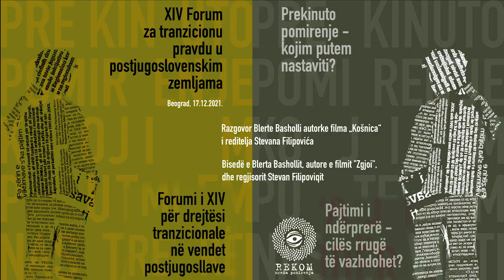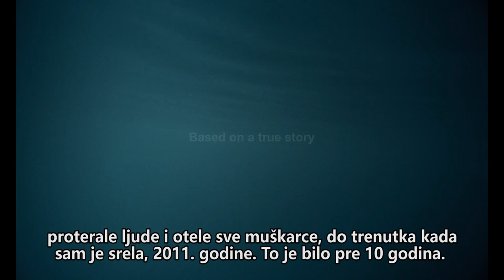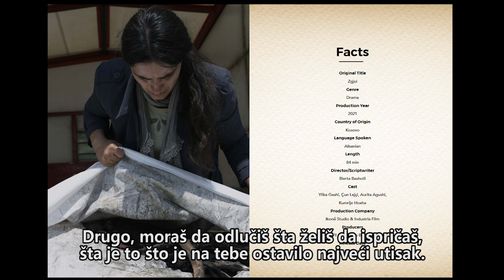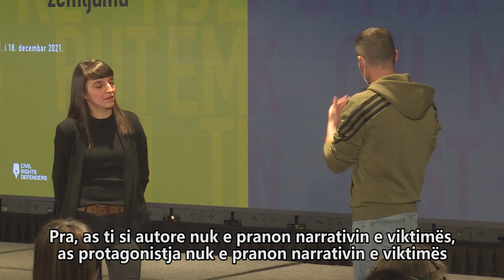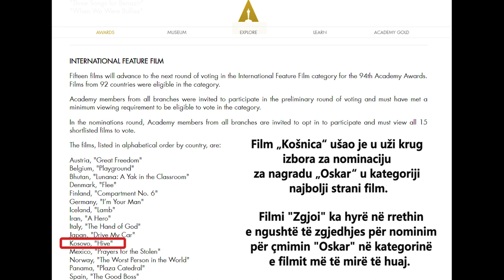Discussion with Blerta Basholli and director Stevan Filipović, XIV Forum for Transitional Justice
The XIV Forum for Transitional Justice in the Post-Yugoslav Countries was organized with the financial support of the EU, CRD and RBF. The opinions of the forum participants do not necessarily reflect the views of the EU, CRD and RBF.

Discussion with Blerta Basholli and director Stevan Filipović about her film Hive, which was screened at the XIV Forum for Transitional Justice in post-Yugoslav Countries, on 17 December 2021 in Belgrade.